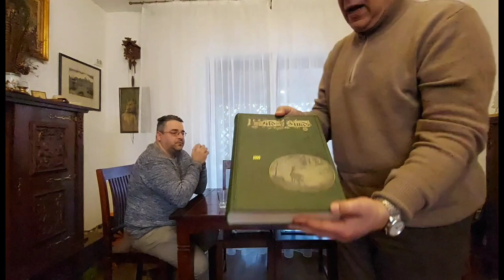Despre ecologie, ecologism, arii protejate, pasari de prada si multe altele cu biologul N. Pârlog.